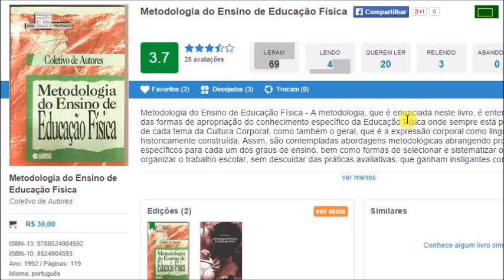Esporte Na Escola & Esporte Da Escola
Diferenças entre Esporte Da e Na Escola, relato sobre as principais diferenças e qual a importância dos dois